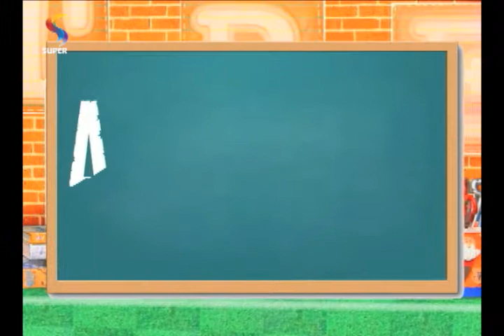TIO ULI E OS BONECOS - O que significa "apelido"?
O nosso amiguinho Dicionário explica o que significa a palavra "apelido".

REDE SUPER
Programa TIO ULI E OS BONECOS